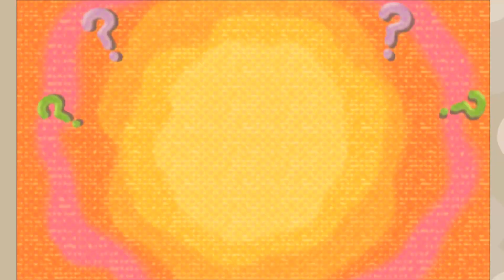登録者10万人記念の新キャラがキモすぎたwww#15【トモコレ新生活 実況】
今回も「化け物だらけのトモダチコレクション」やってくぞ！
これも皆様のおかげです、本当にありがとうございました！！
そして、今回10万人を記念してトモコレで10万人記念だけの為に生み出されたキャラが誕生いたしました。
是非、そのヤバさをご堪能ください。ﾎﾞﾅﾍﾟﾃｨ